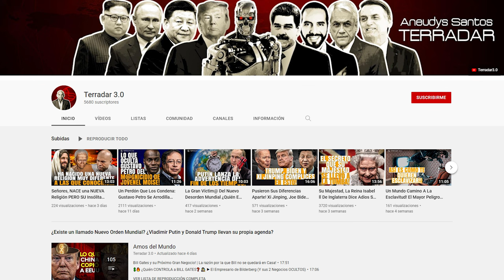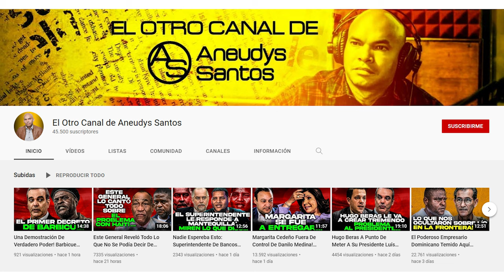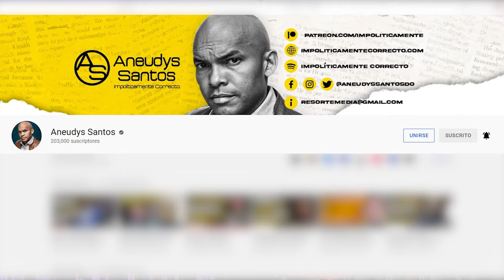Haitiano Se Cobra Vida A Otro Dominicano! Otro "Blanque" Que Ataca!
El Espíritu de Blanke anda suelto o más vale decir que a eso nos enfrentamos al tener en el país una etnía que cree en la necesidad de separar cabeza del resto del cuerpo!